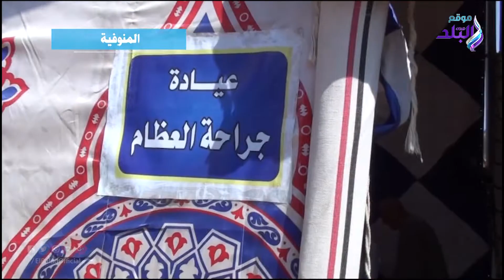صدي البلد | كلنا واحد .. قافلة طبية للكشف على المواطنين بالمجان فى المحافظات